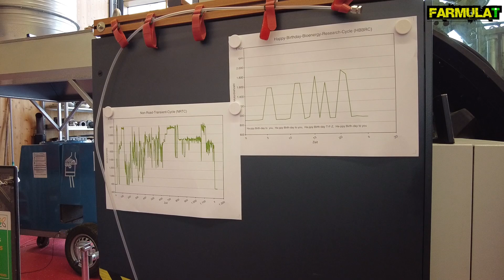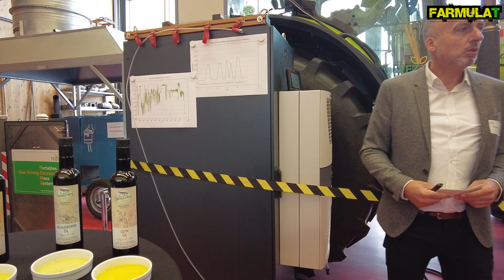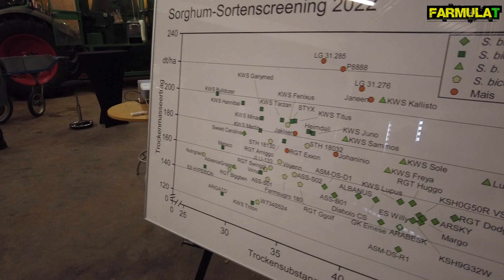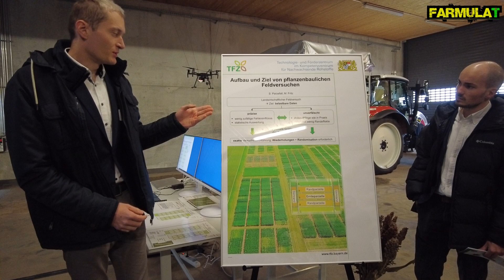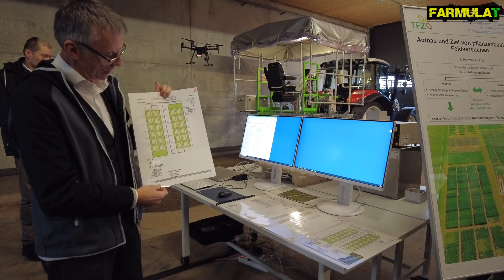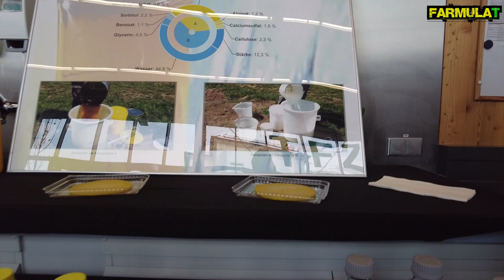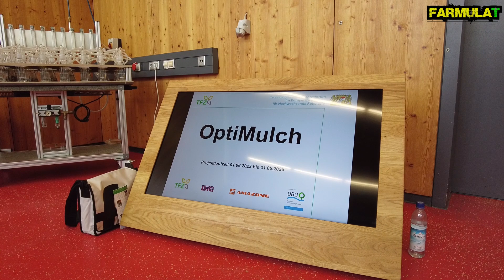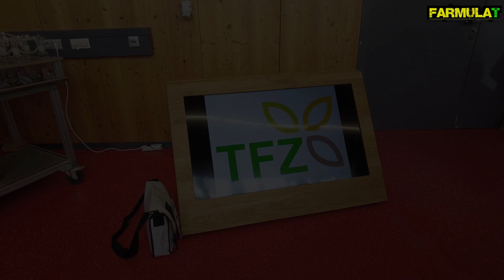TFZ Forschung: Kraftstoffe, Sorghum, Spritzbares Mulchmaterial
00:00 Traktorprüfstand
05:40 Alternative Kraftstoffe
06:55 Elektroantrieb
07:48 Wasserstoff
09:58 Bio-Methan
11:20 XTL HVO
12:40 Biodiesel Rapsöl
15:36 Sorghum-Sortenscreening
30:12 Spritzbares Mulchmaterial